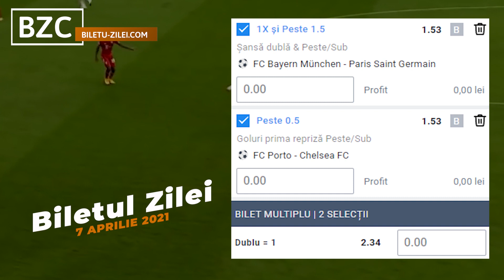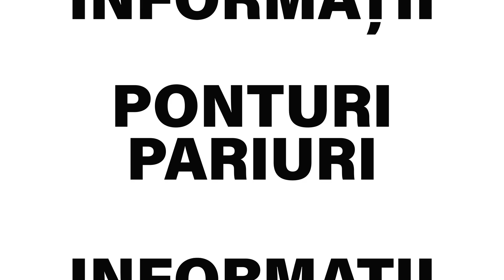Biletul Zilei COTA 2 - 07.04.2021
Biletul zilei COTA 2 la pariuri pentru miercuri, 7 aprilie, propus de Cristina este format din doua pariuri si are cota totala de 2.34